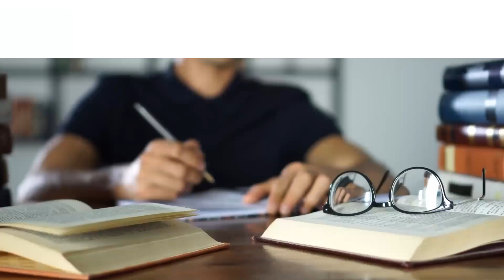Ep 26 - Asking the Tough Questions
In this episode, we’re joined by Ryan Ponsford, co-founder of Gateway for Good and founder of Main Street Philanthropy. Ryan shares his journey from board member to philanthropy advocate, discussing the importance of asking tough questions and bringing various skills to the table as a board member. He dives into the origins of Main Street Philanthropy, which aims to prevent family disputes over wealth by teaching the next generation the value of giving. Through compelling stories, including his work with competing gang members and wealthy families, Ryan highlights the transformative power of philanthropy to foster vision, trust, and communication. He believes in the profound impact of giving and urges us all to start small, as kindness and empathy will follow.

IN THIS EPISODE:
[1:38] Ryan shares how he became a board member and why he began asking unpopular questions
[6:11] Discussion of the role of a board member and how different boards want a variety of skills brought to the table
[10:58] Ryan describes the genesis of Main Street Philanthropy to keep families together and not fighting each other when wealth was passed from generation to generation and his friend who was working with troubled teens
[14:47] How an unexpected conversation can change everything, and Ryan describes his “oh crap” moment and how putting together competing gang members could work together for the good of others
[17:42 Ryan talks about the incredible power of giving and breaks down the word philanthropy and how it spread around the country
[25:14] Ryan’s day job is owning a wealth management firm to help families, and he gives an example of working with a wealthy family
[31:23] Discussion around the critical question of what matters to you and how we can connect on that goes beyond money and how feelings follow actions

KEY TAKEAWAYS:
Board members should be engaged and ask questions. If something doesn’t feel right or sound right, it should be challenged.
Main Street Philanthropy’s goal is to keep kids from fighting when wealth is transferred from one generation to the next. Main Street teaches giving and investing in something bigger than yourself.
The philanthropic process can teach vision, financial literacy, trust and communication, and the world would be better.

BIOGRAPHIES:
May Harris has been a pioneer of nonprofit law practice for over a decade, having founded For Purpose Law Group in April 2012. She serves the nation's nonprofit sector with unparalleled expertise, prioritizing her clients' missions, visions, and values. She specializes in nonprofit and tax-exempt organizations, social enterprise and business law, estate planning and charitable giving.

GUEST BIOGRAPHY: Ryan Ponsford
My experience and credentials come from 20 years in the financial industry, both at an institutional and private level.  Individuals, advisors, and families bring me into their lives to bring clarity and simplicity to complex challenges, often involving their businesses, wealth transition, giving greater impact, or providing a unique perspective on reducing risk.  I've worked with families worth several hundred million dollars and those just starting their earning years.  I engage business leaders to create giving programs for their companies and employees to experience the joys of giving purposefully.

I've designed and launched multiple companies, some that have worked, many that have failed miserably.  In each endeavor, I learn, grow, and better understand the power of giving and service.  And what have I learned?  We're all just people trying to do the right things for the right reasons.  We all wake up with fears and insecurities, opportunities and challenges.  We're all trying to find a tribe to connect with to enjoy this experience called life more fully.